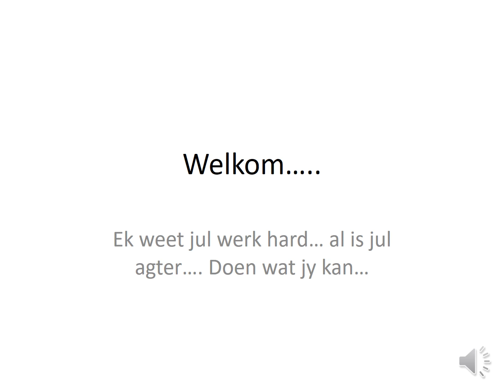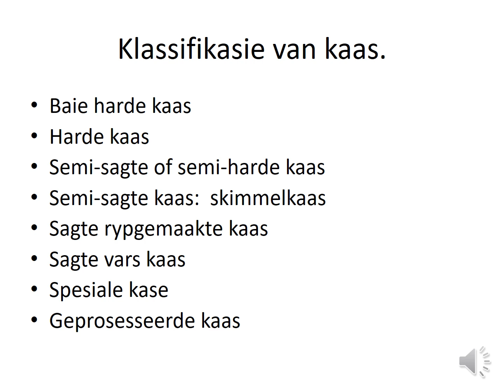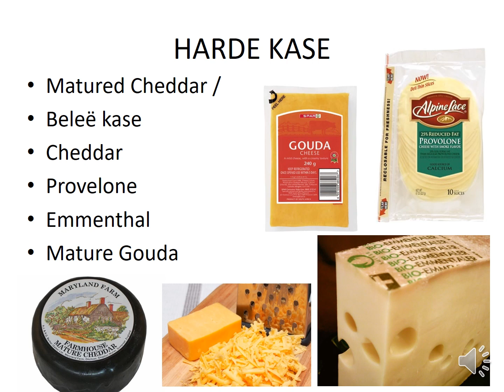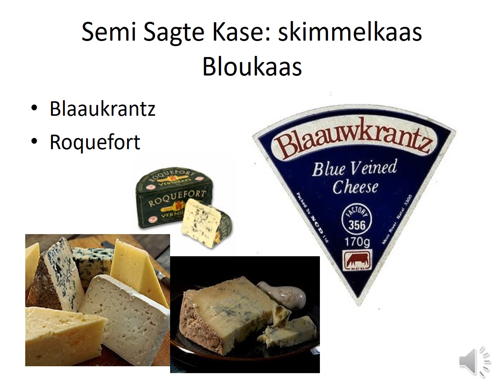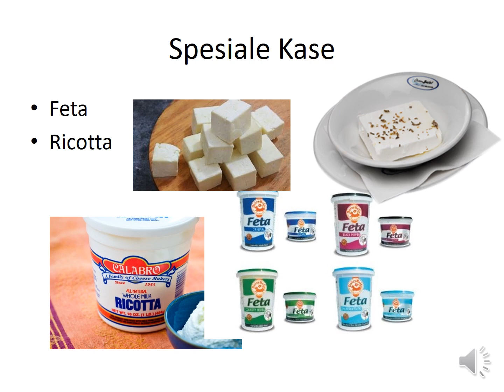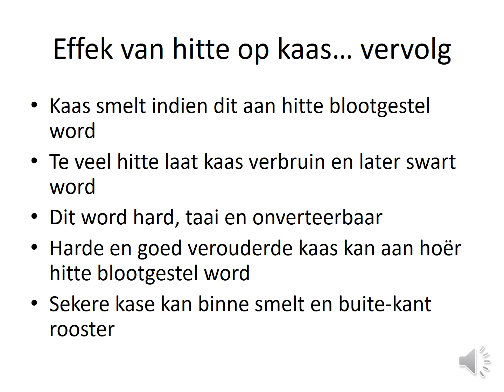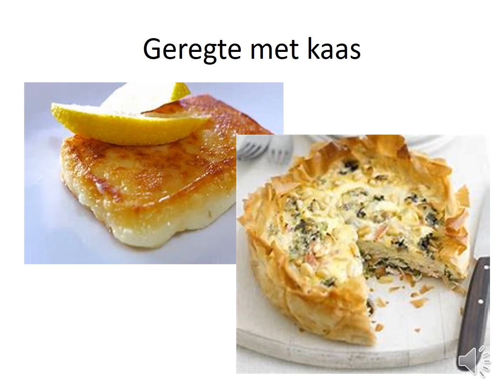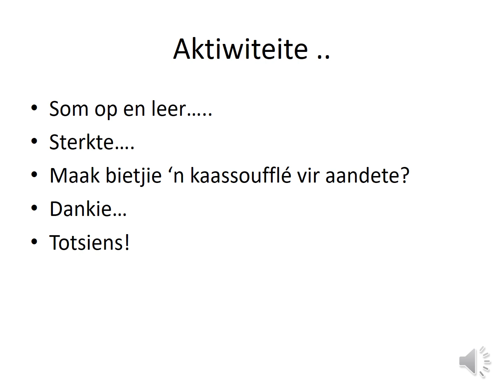GASVRYHEIDSTUDIE GRAAD 10: 09 Junie 2020 - periode 3 (09103)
Oosterlig aanlyn skool - GRAAD 10 GASVRYHEIDSTUDIE
09 Junie 2020 om 09:00 - 09:25
Onderwyser: Me Z vd Mescht
Kode: 09103